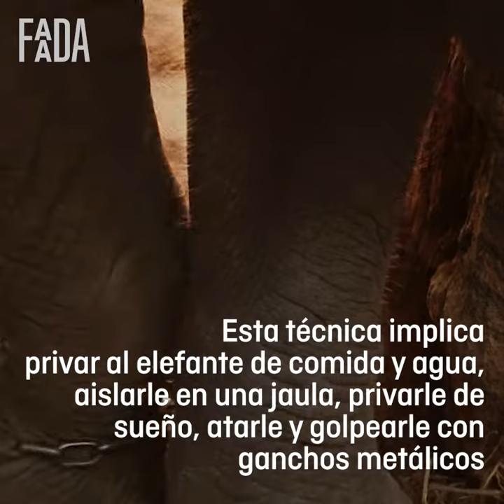Paseos en elefante: todo lo que necesitas saber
¿Estás pensando en contratar un paseo en elefante durante tus vacaciones? Pues, párate un momento y lee a continuación todo lo que hay que saber sobre esta actividad.